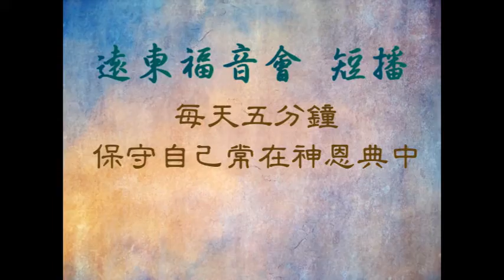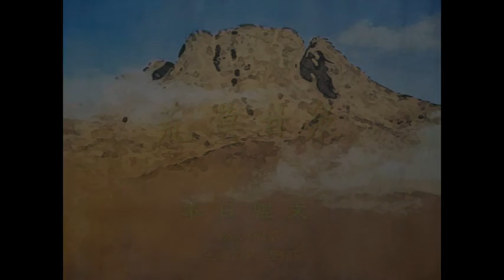荒漠甘泉 0316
路加福音5章 27-28節